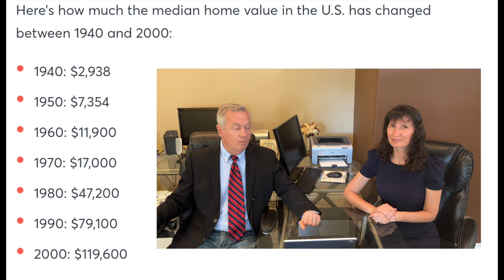Why Real Estate is a Great Investment: Home Ownership an Escalator to Wealth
Why is real estate is a great investment?  Home ownership is an escalator to wealth according to experts.  Homes tend to appreciate faster than inflation and hold their value.  They are also great investments because of interest from rental income.

A person who owns at least one home on average has a 55 higher time net worth than someone who is a renter.  Paying rent over time is a waste since it transfers wealth from tenants to landlords.  Every time a mortgage payment is made a home owner is building equity, plus generating income from rents potentially.  Also the home appreciation helps increase wealth as well.